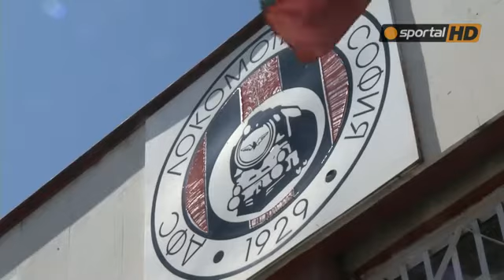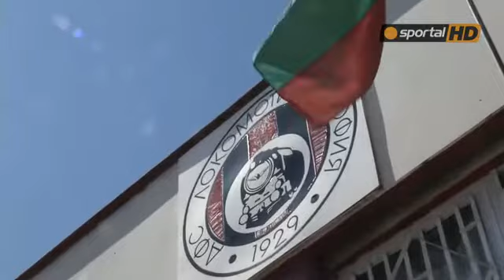Lokomotiv Sf returns to Nadezhda